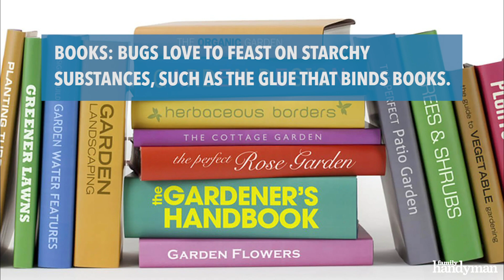15 Things You Should Never Store in Your Garage